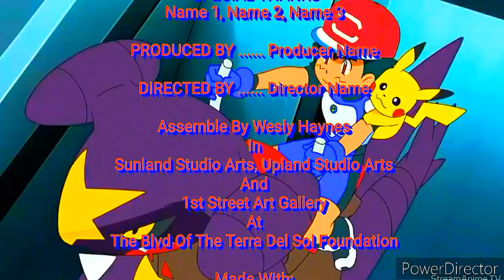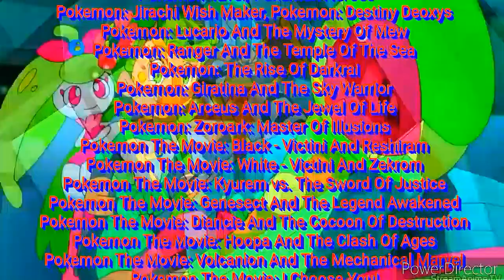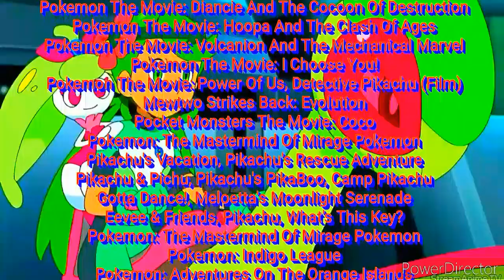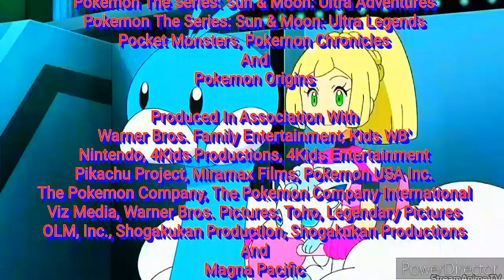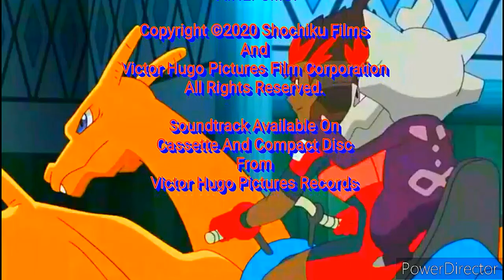Rejected Pokemon (HD) (Digital)